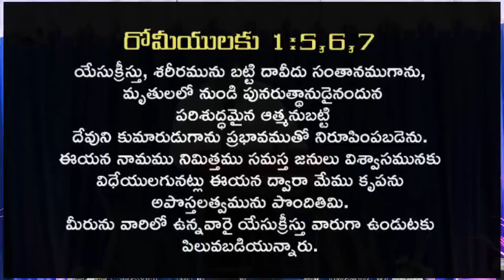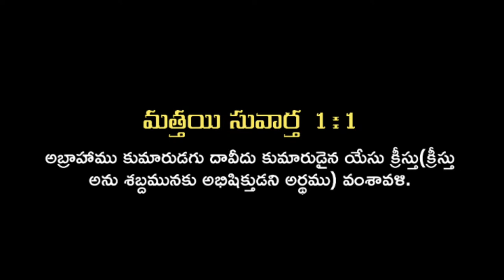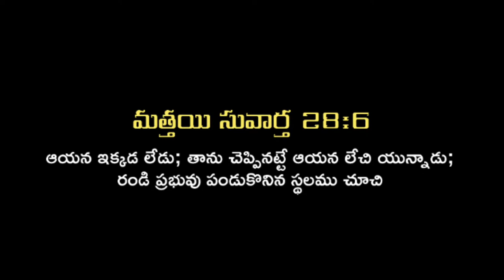Resurrection Sunday Service Live | Eternal Life Church | Dr K H Babu | 31st Mar 2024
'Dr K H Babu' is the founder of the ministries 'Eternal Life Ministries' in Nellore, A.P., India.

@ A.V.Nagar, Municipal Quarters, Kotamitta, Nellore - 524 001., A.P.

Sunday Worship Timings :
1st Service - 8:00 A.M. to 10:00 A.M.
2nd Service - 11:00 A.M. to 1:00 P.M